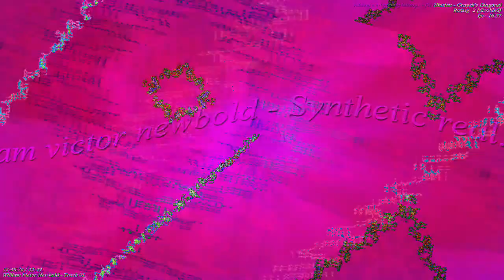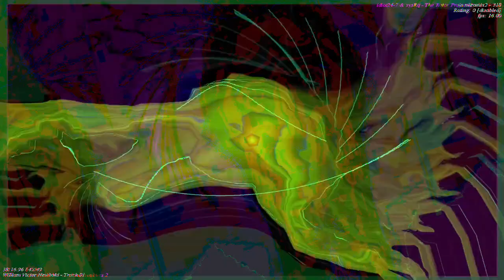[EPILEPSY WARNING] Movie 23 01 05 12h14m48s *Photosensitivity Warning*